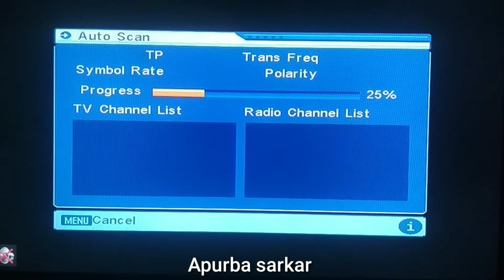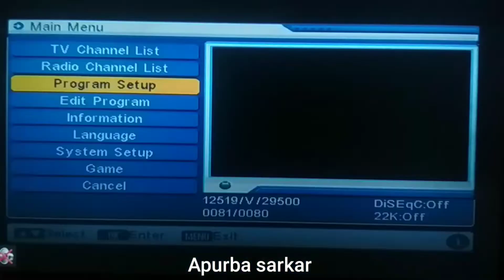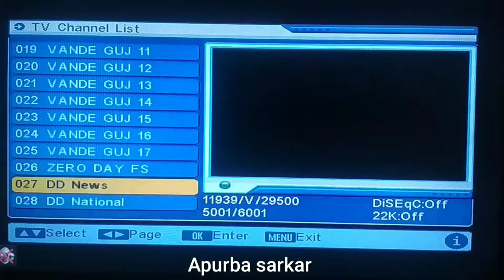DD free dish cartoon channel pogo channel update on your Tv Dd free dish new frequency on your tv